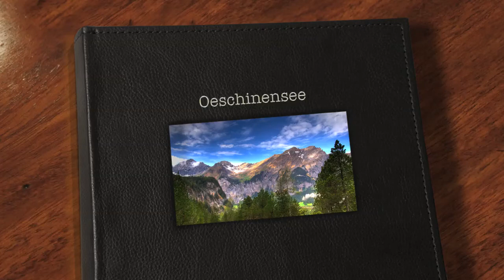Oeschinensee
Oeschinenseenear Kandersteg in Switzerland.

"Alpine Summer" by rocavaco (feat. Mihai Sorohan, Die lustigen Toggenburger, vo1k1, Clarence Simpson)